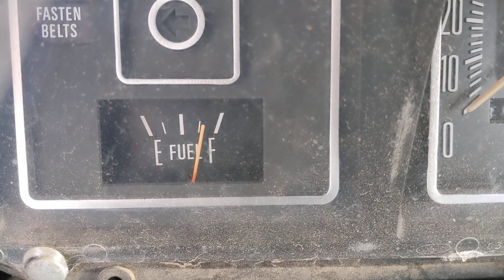77 F100 watching gauge needle move while filling new gas tank with new sending unit.